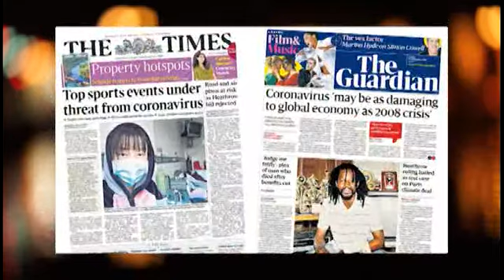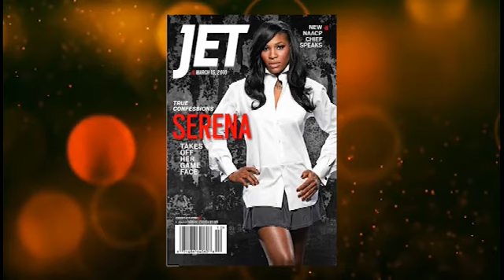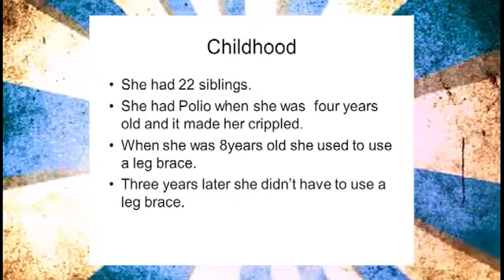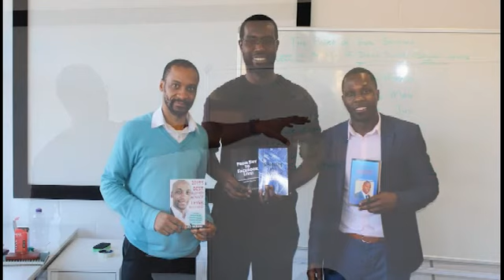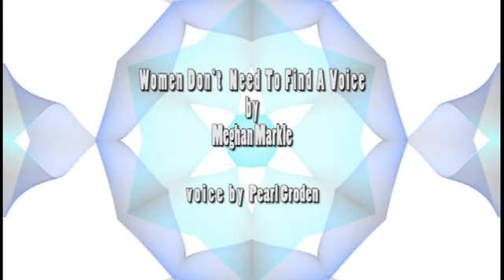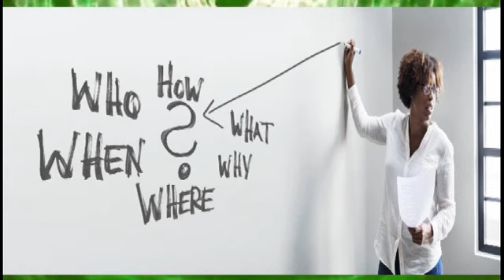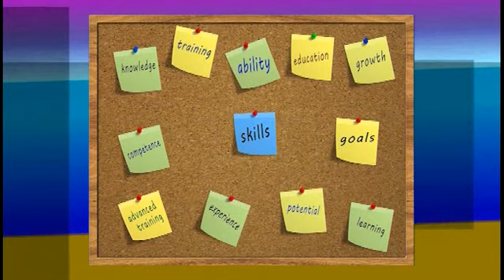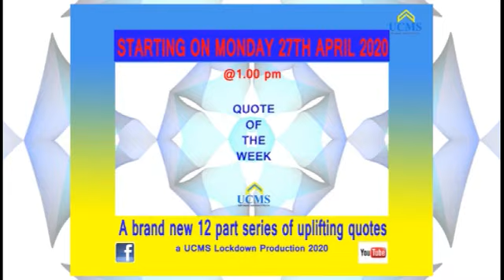QUOTE OF THE WEEK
A compilation of the whole 12 part series called 'QUOTE OF THE WEEK' a series of short quotes from famous motivational and role models to uplift your confidence and to take you higher... something for your mind, your body and your soul. It's been a while now since I posted on the page... I have since being back in the UK been working with an organisation/Community Interest Company called Uplift Community Media Services (UCMS) we are a media service, training and production company as well as a cultural education hub. This is series we put together during lock down here in the UK. I will be posting posts from this new channel to 2 Ray TV to further share the love. this is the link for the UCMS YouTube channel called 'UPLIFT TV'